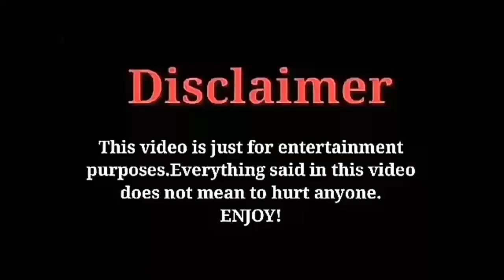കിലുക്കത്തിലെ രേവതി പോലെ തന്നെ | Kalyani Priyadarshan Interview Troll | Thallumaala Interview Troll